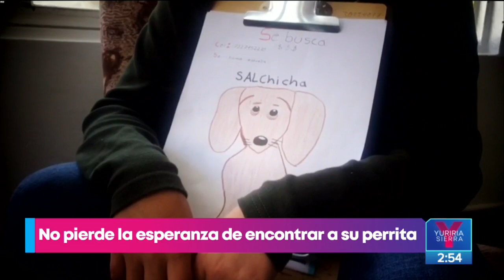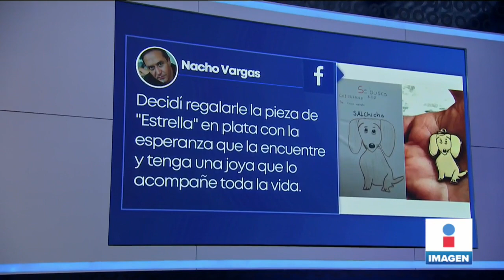José Miguel busca a su perrita perdida con un dibujo | Noticias con Yuriria Sierra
Como no tiene fotografías de su perrita, niño dibujo a su mascota para encontrarla.